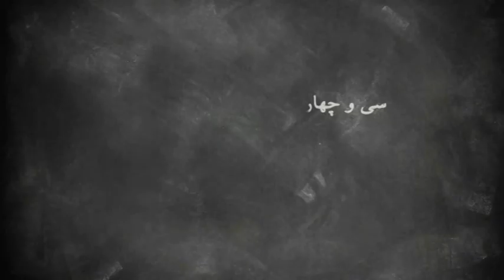نشست تخصصی درباره عنصر خیال در فیلم کوتاه با حضور سیدمحمد بهشتی - بخش اول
نشست تخصصی درباره عنصر خیال در فیلم کوتاه با حضور سیدمحمد بهشتی
بخش اول

نشست تخصصی فیلمسازی در جشنواره 34 فیلم کوتاه تهران
مهر 96

با حضور دکتر سیدمحمد بهشتی درباره عنصر خیال در فیلم کوتاه

نشست های تخصصی در حوزه سینما و فیلمسازی در جشنواره فیلم کوتاه تهران با حضور افراد شناخته شده و مطرح در شاخه های مختلفی برگزار شد. این نشست ها با عنوان 20 نشست تخصصی سینما منتشر شده اند که در دسترس علاقه مندان قرار گرفته اند.